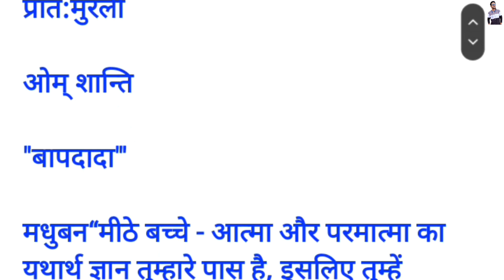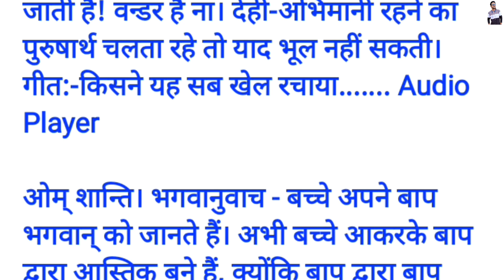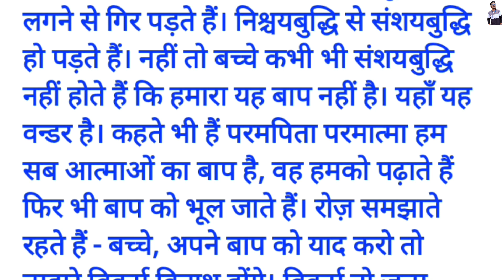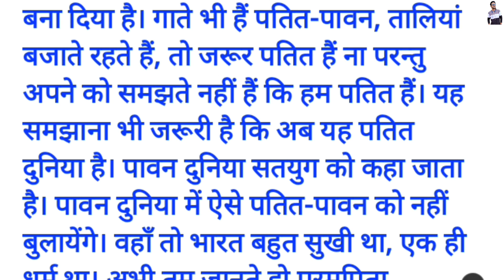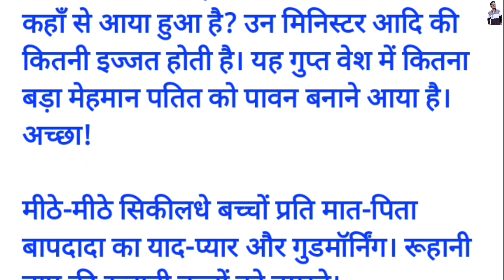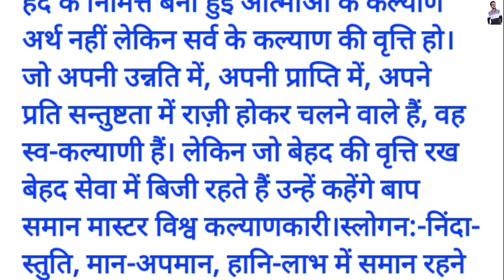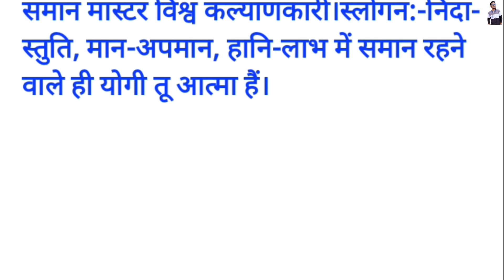23 September 2023 Aaj Ki Murli📚 // Hindi BK Murali // 23 सितंबर 2023 आज की मुरली // Baba Ki Murli✔️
Om Shanti..🙏🙏🙏

यह मुरली यानि परमपिता परमात्मा का संदेश मेरे द्वारा सुनाया गया है मैं अपनी तरफ से समझाने की भरपूर कोशिश किया हूं लेकिन अगर मुरली में हमसे कोई गलती हो गई हो तो मैं उसके लिए माफी चाहता हूं हमारा मुख्य उद्देश्य है कि आपको मुरली अच्छी तरह से समझ मे आ जाए। अगर आपको आज की मुरली मे कुछ समझ मे नहीं आया है तो आप हमसे कमेन्ट या Instagram मे पूछ सकते है मैं समझाने की पूरी कोशिश करूंगा।

Om Shanti.